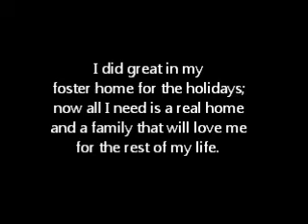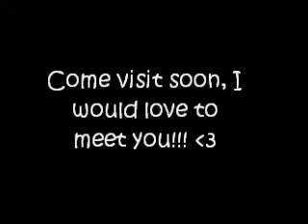Honey's petfinder video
Honey has been ADOPTED!!!